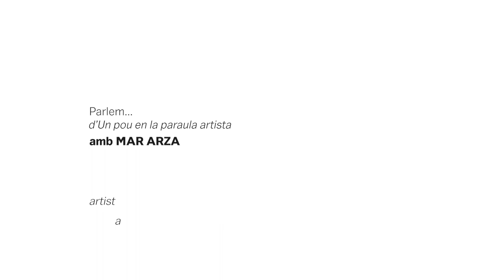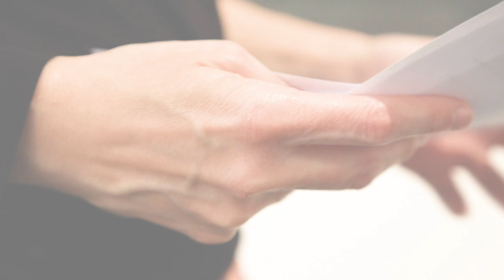Parlem de... Fina Miralles | Mar Arza | MACBA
Parlem de "Un pou en la paraula artista", a "Fina Miralles. Soc totes les que he sigut", amb Mar Arza, artista.

La proposta vol reflexionar i aprofundir en el pensament de Fina Miralles, en la veu interior que impulsa el fer de la seva vida i la seva obra, que és un mateix fer. Una meditació en la qual les paraules de Clarice Lispector acompanyen també aquest viatge. La passió segons Fina Miralles. I, des d’aquest punt, reconèixer un pou de saviesa en la veu i la mirada d’un ésser d’aigua.

El programa "Parlem de..." és un espai de trobada que entén les exposicions com a poderosos dispositius activadors de la imaginació i generadors de discursos que sovint excedeixen les lectures previstes per la institució o preconcebudes per l’equip curatorial.

Crèdit de la imatge:
El Retorn
El Retorno
The Return
2012
Injecció de tinta sobre paper
Col·lecció Fina Miralles